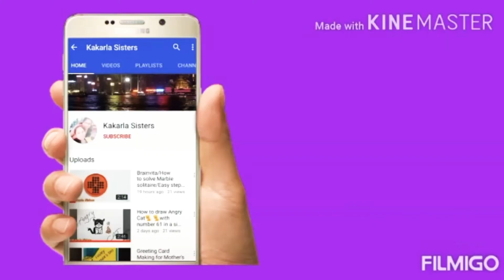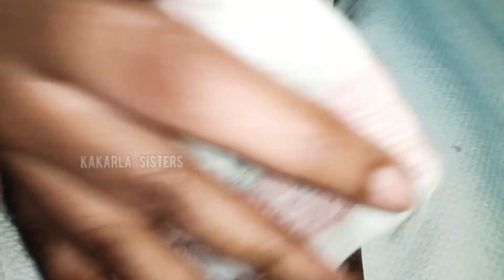How to remove unwanted hair at home || Easy Waxing Tips || NO SHAVE Painlessly Remove Unwanted Hair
Hai Viewers,

How to remove unwanted hair at home || Easy Waxing Tips || NO SHAVE Painlessly Remove Unwanted Hair || Kakarla Sisters

With Love
Kakarla sisters